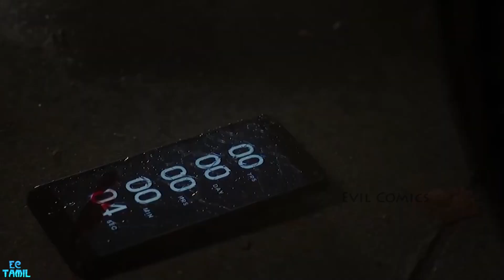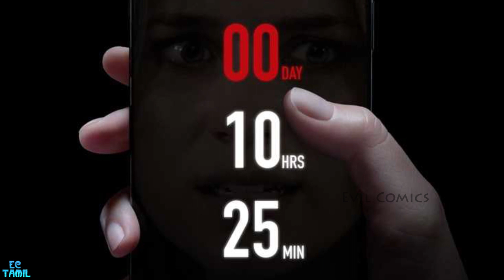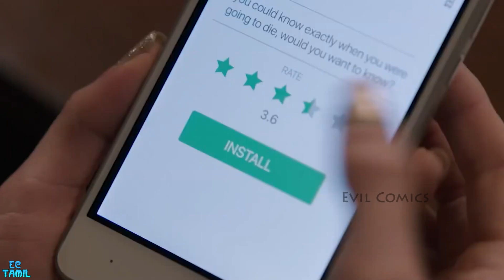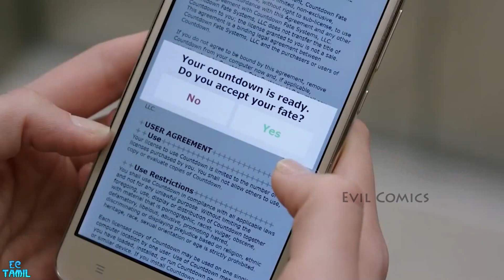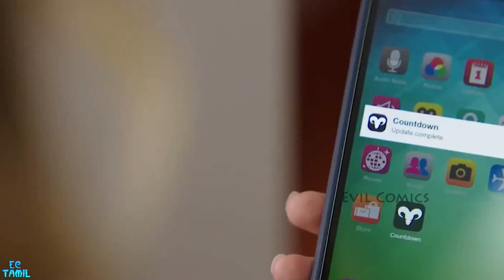Countdown (2019) | Horror | Thriller | Movie Review in Tamil